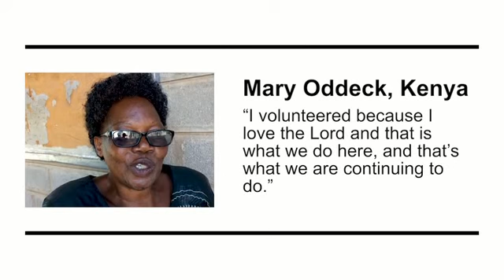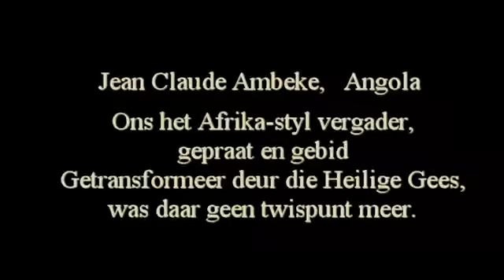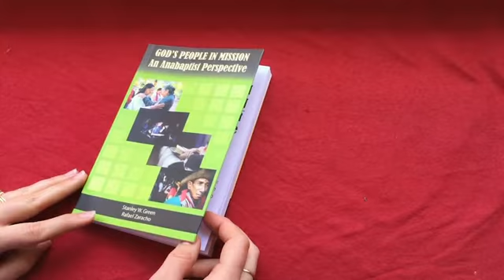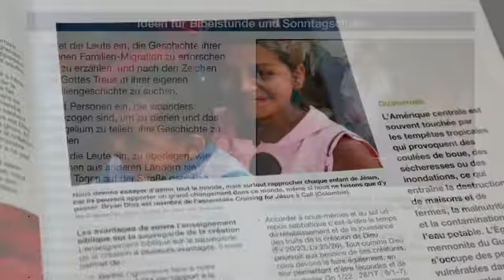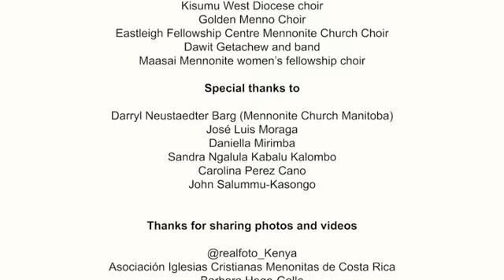MWC Jaaroorsig 2018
MWC Jaar in Review Video in Afrikaans.
MWC Year in Review Video in Afrikaans.